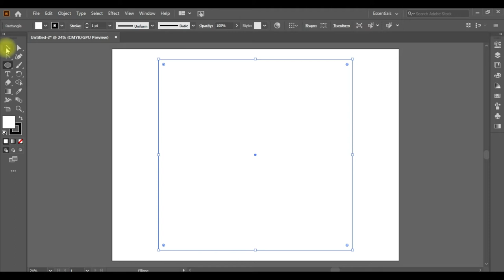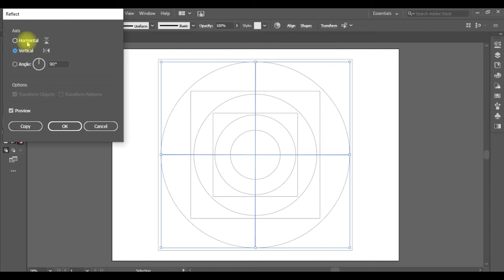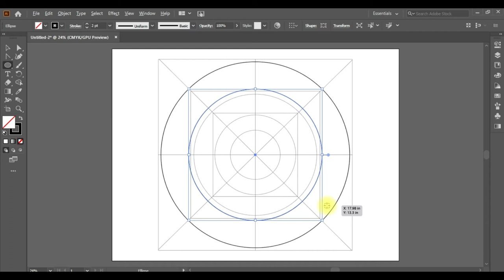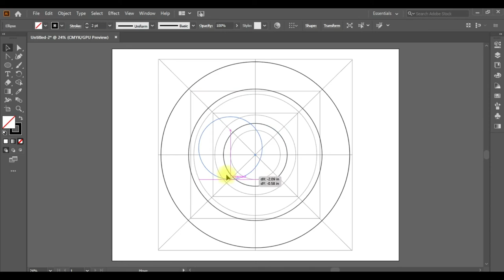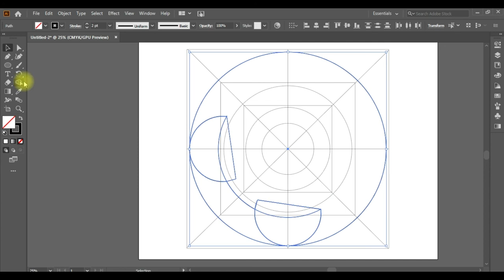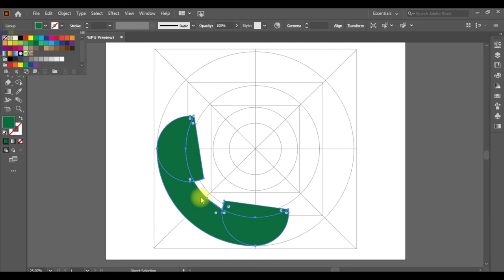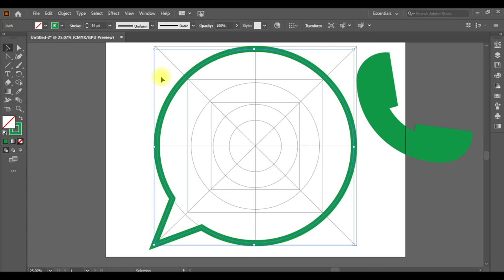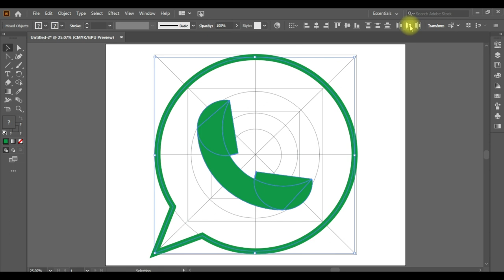how to draw a WhatsApp logo logo design 2d logo | corel draw | adobe illustrator | cyber tech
cyber tech

whatsapp logo
Whatsapp logo design